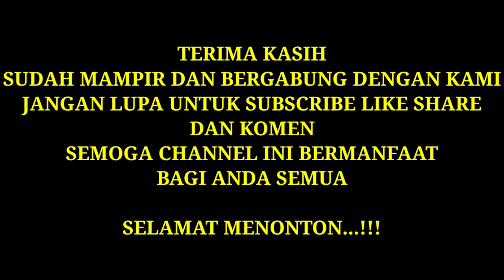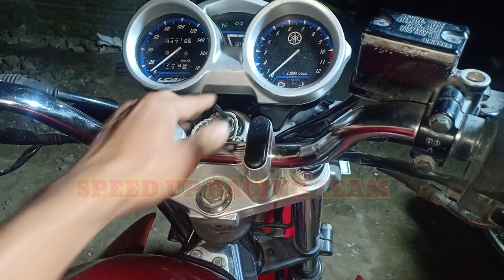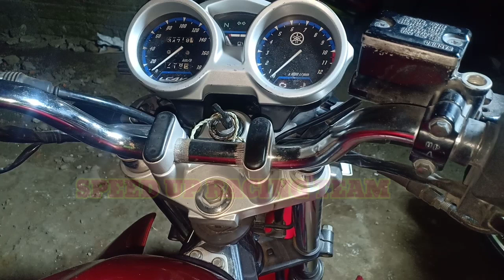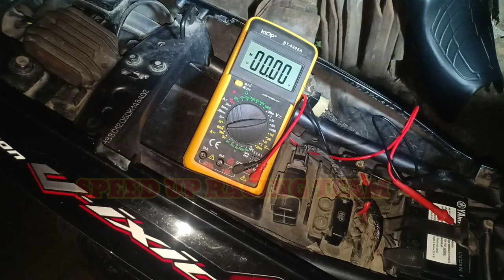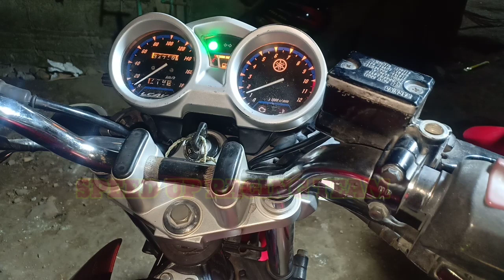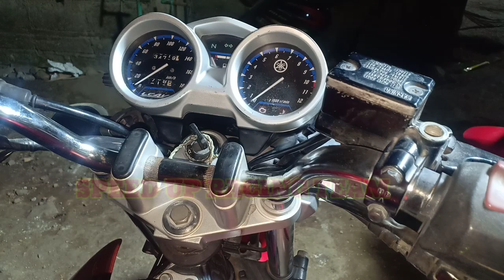KODE MIL 46 PADA MOTOR YAMAHA VIXION MX KING SOAULGT MIO J||CARA MENGATASI KODE MIL 46 YAMAHA VIXION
Assalamualaikum sahabat otomotif dimanapun anda berada...
Pada kesempatan kali ini kami akan berbagi pengalaman tentang perbaikan sepeda motor

Namun sebelumnya saya akan menyapa para subscriber dan juga viewer TERIMA KASIH banyak sudah setia mengikuti kami dan menonton video2 kami semoga kalian semua dalam lindungan tuhan yg maha esa serta diberikan kemakmuran rejeki umur dan ilmu yg barokah dunia akhirat.

Bagi kalian yang baru menemukan channel kami silahkan tekan tombol subscribe untuk bergabung dengan kami dan menjadi bagian dr kami dan jangan lupa nyalakan tombol loncengnya agar tidak ketinggalan  tema video terupdate/terbaru dari kami...

Bagi kalian yg penasaran bagaimana maintanance dan penanganan kami dalam perbaikan atau perawatan sepeda motor silahkan simak videonya ...

SEMOGA BERMANFAAT SALAM OTOMOTIF. !

MEMAHAMIKARAKTER TIPESQUISHDANKUBAHRUANGBAKARF1ZR
KODEMIL46PADAMOTORYAMAHAVIXIONMX KINGSOAULGTMIOJ||CARAMENGATASIKODE MIL 46YAMAHAVIXION